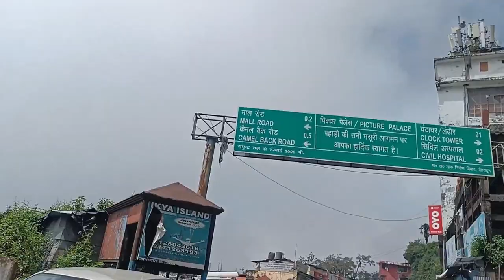Kempty Falls, Mussoorie Last Day | Vlog - Part 4 | Vlog 7 | Dehradun | Aakash Kasturiya